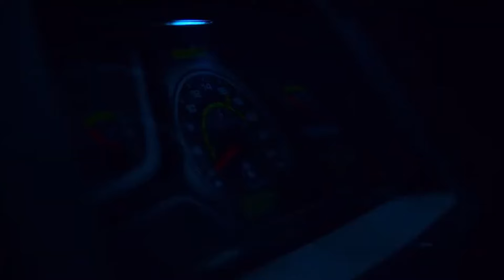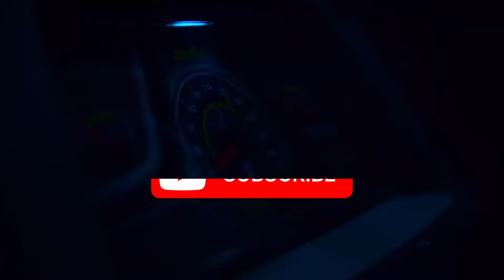2024 मॉडल सभी स्वराज ट्रेक्टर के क़ीमत और फ़ीचर्स / Swaraj tractor all model price list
2024 मॉडल (11HP से 70HP) सभी स्वराज ट्रेक्टर के क़ीमत, फ़ीचर्स / Swaraj tractor all model price list

Swaraj Tractors offers a wide range of models in 2024, catering to various agricultural needs with HP ranging from 11 to 75. Here are some notable models across different series:

### Swaraj FE Series
1. **Swaraj 744 FE**: 50 HP
2. **Swaraj 735 FE**: 40 HP
3. **Swaraj 855 FE**: 55 HP

### Swaraj XM Series
3. **Swaraj 834 XM**: 35 HP
4. **Swaraj 724 XM**: 25 HP
5. **Swaraj 825 XM**: 25 HP

### Swaraj XT Series
1. **Swaraj 735 XT**: 40 HP
2. **Swaraj 744 XT**: 50 HP
3. **Swaraj 742 XT**: 45 HP

### Mini Tractors
1. **Swaraj Target 630**: Compact model for small-scale operations
2. **Swaraj Target 625**
3. **Swaraj 717**
4. Swaraj 724 Orchard
5. Swaraj 724 Orchard NT

Prices for Swaraj tractors range from approximately ₹2.45 lakhs to ₹14.31 lakhs, making them accessible to a wide range of farmers.